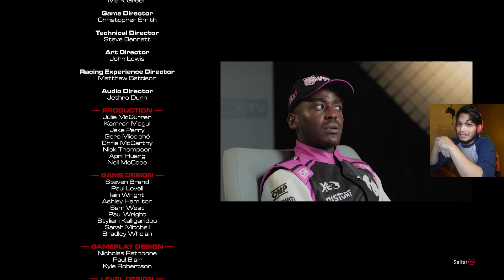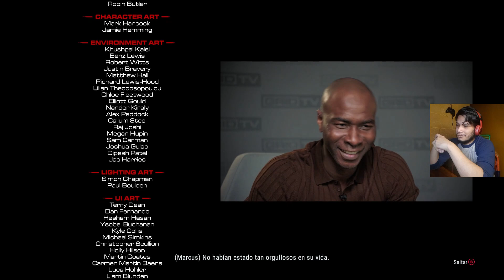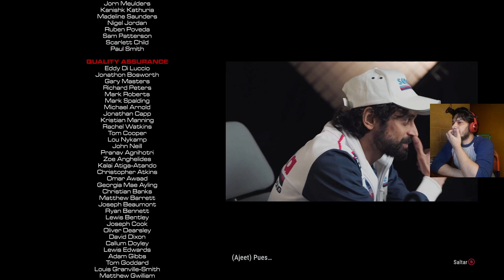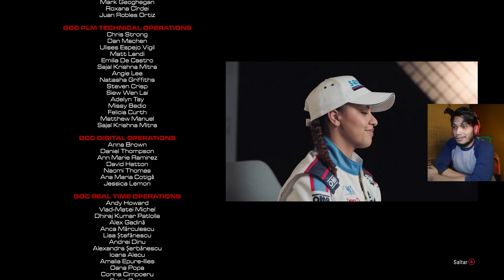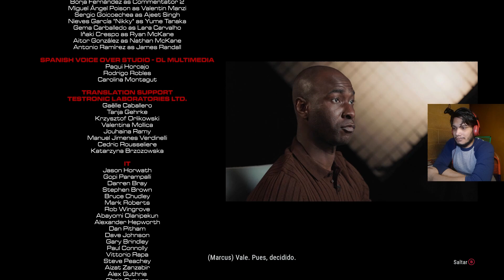GRID LEGENDS #10 || LA GRAN FINAL esta aqui || en GTX1650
Hola gamers nivel leyenda bienvenidos a un nuevo video probando un juego

REQUISITOS MINIMOS:
Requiere un sistema operativo y un procesador de 64 bits.
Sistema operativo: versión de Windows 10/11 de 64 bits.
Procesador: Intel i3 2130 / AMD FX-4300.
Memoria: 8 GB de RAM.
Tarjeta gráfica: NVIDIA GTX 950 / AMD RADEON RX 460.
DirectX: versión 12.
Red: conexión a Internet de banda ancha.

MI PC:
Sistema operativo : Windows 10
Procesador: AMD Ryzen 5 3600 6-Core Processor  3.60 GHz
Memoria: 16 GB RAM
Tarjeta grafica: NVIDIA GeForce GTX 1650